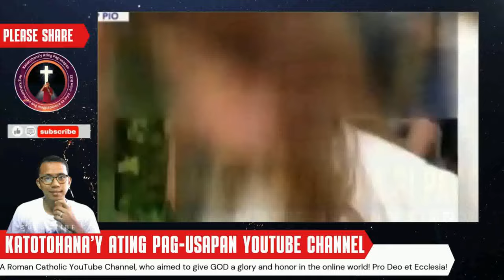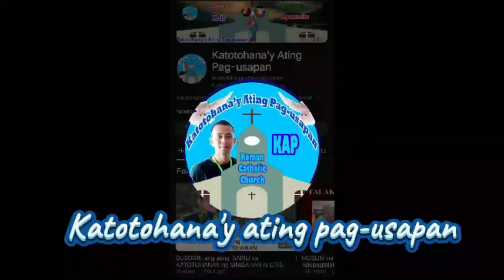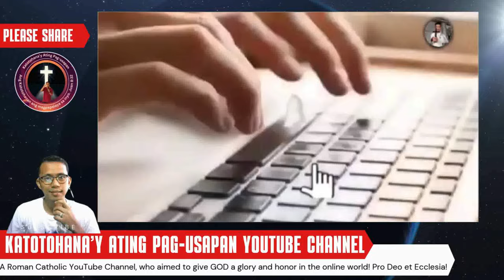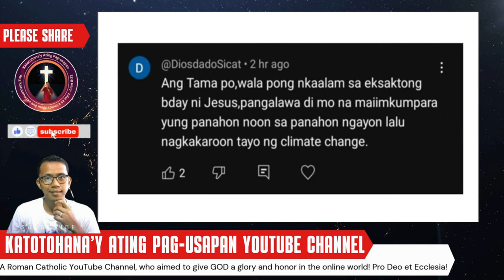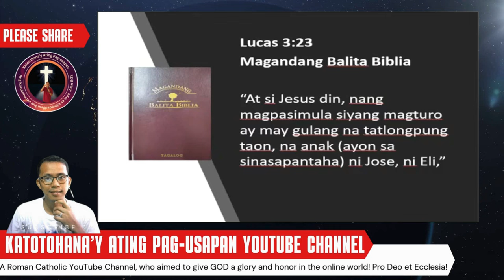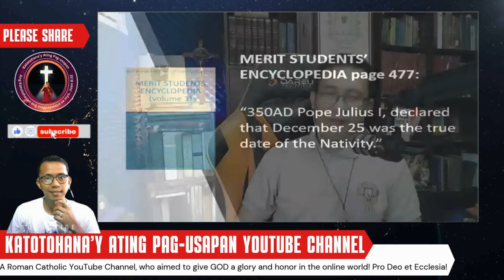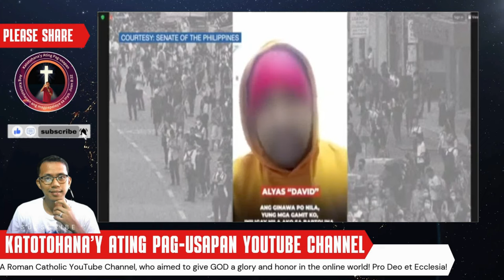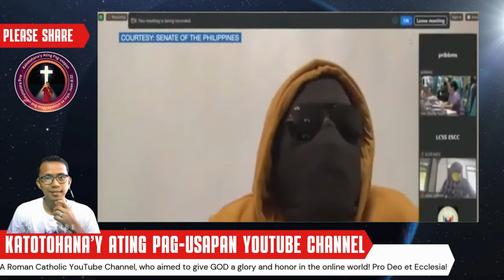Pastor Quiboloy's Attacks on Catholicism: Brother Wendell's Powerful Rebuttal!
In this video, Brother Wendell, a renowned Catholic apologist, addresses the controversial statements made by Pastor Apollo Quiboloy regarding the Catholic Church. Pastor Quiboloy, the leader of the Iglesia Ni Cristo, has been vocal about his opposition to Catholicism, raising various claims and criticisms. Brother Wendell, with his deep knowledge of Catholic theology and history, carefully analyzes Pastor Quiboloy's arguments, providing insightful responses and evidence to counter his claims.

This video aims to provide a clear and objective understanding of the theological and historical differences between Catholicism and the Iglesia Ni Cristo. It is not intended to incite hatred or division but to foster open dialogue and promote a deeper understanding of the Christian faith.